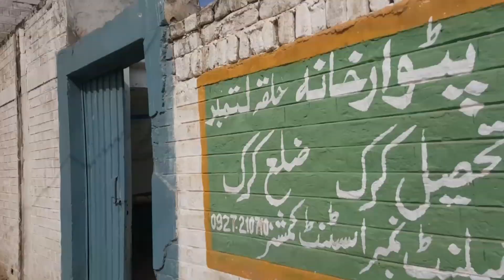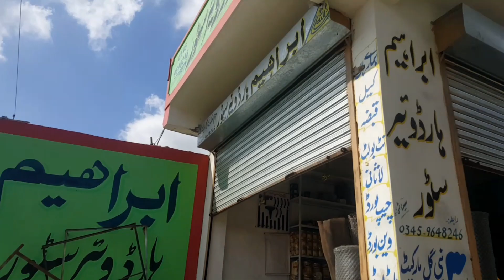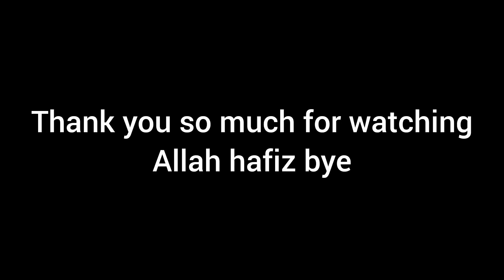Karak city famous fish❤. Finally domicile bana diya 🤗 A day in Karak city